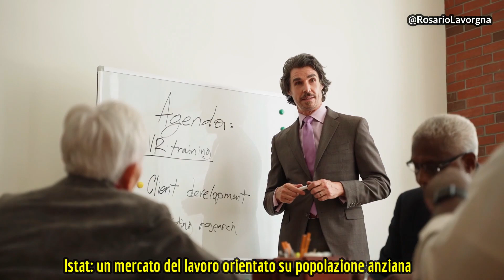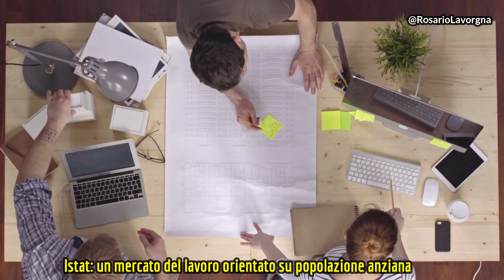Istat: un mercato del lavoro orientato su popolazione anziana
(Riflessioni e proposte del giuslavorista Severino Nappi)